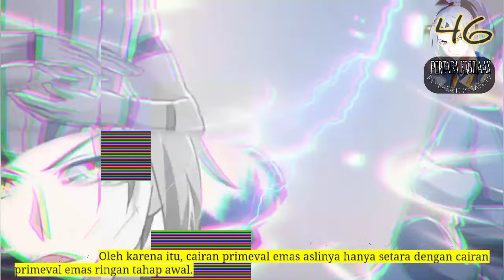Pertapa Kegilaan season 46